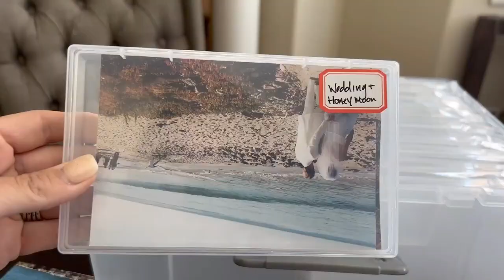Photo Storage Box 4x6.Photo Organizer Acid-Free Photo Box Storage Photo Keeper Photo Storage Case.